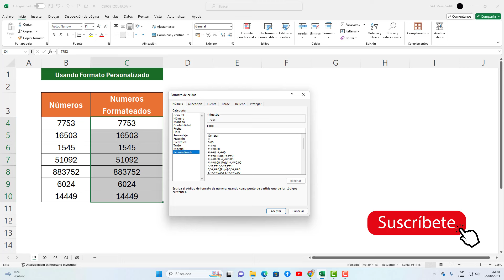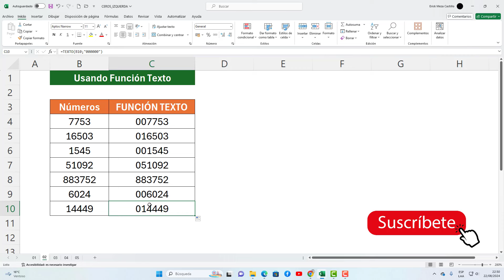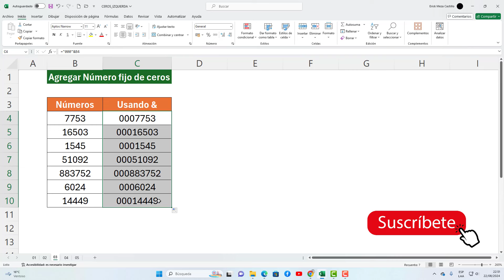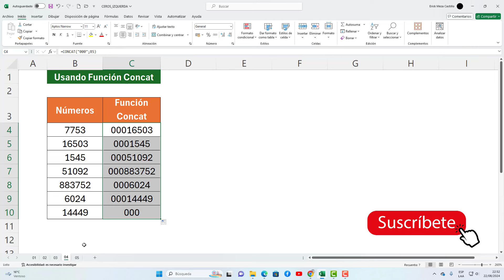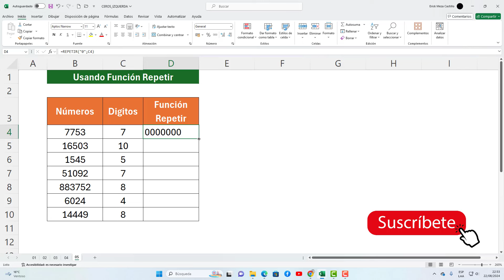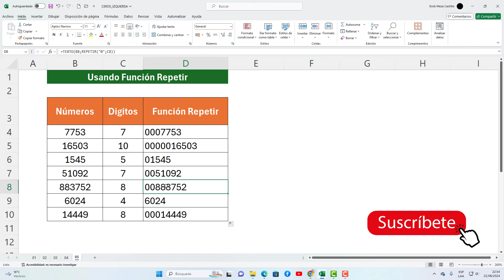Cómo agregar CEROS a la IZQUIERDA en Excel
En este video aprenderás a agregar CEROS a la IZQUIERDA en Excel excelbasico exceltips.